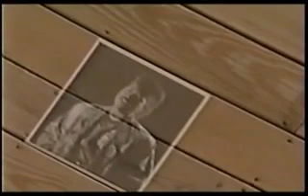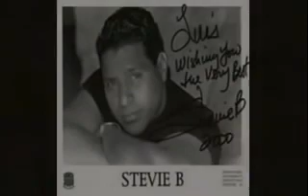Stevie B In My Eye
o melhor do flash house esta aqui